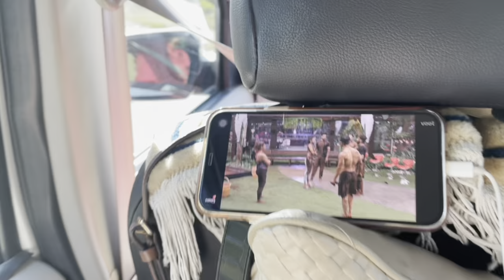JAIGAON || Lama's vlog ft. @NimahLamah @rocklama 😝